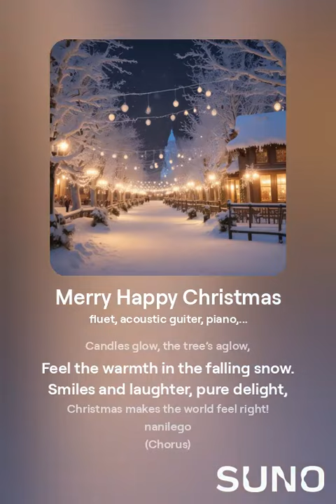🎄🎄🎄🎆🎆🎆🎊🎊🎊Happy marry christmas song 2024 with lyrics.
Welcome to NaniLego 🎶 | Live Music Stream | 24/7 🎧

Enjoy non-stop music with our live stream, perfect for [relaxing, studying, working out, chilling, etc.]. We feature a variety of genres including [genre 1, genre 2, genre 3, etc.]. Tune in anytime for fresh tunes, requests, and good vibes. 💿

🎶 What to Expect:

[Genre] music to help you [relax, focus, party, unwind].
Open song requests 🎤 – drop your favorites in the chat!
Special live performances and guest appearances.
A community of music lovers just like you – join the chat and say hello!
📆 Streaming Schedule: [Your schedule here]

✨ How You Can Support:

Like the stream if you’re enjoying the music.
Share this stream with friends who might love it too! 💕
💬 Socials: Follow us on [Instagram, Twitter, Facebook] for updates, exclusive content, and behind-the-scenes moments!

Thanks for tuning in – stay and vibe with us! 🌟